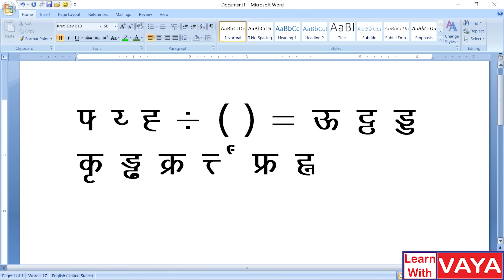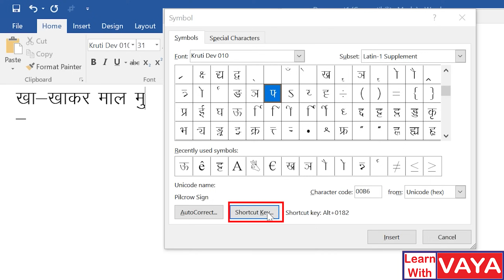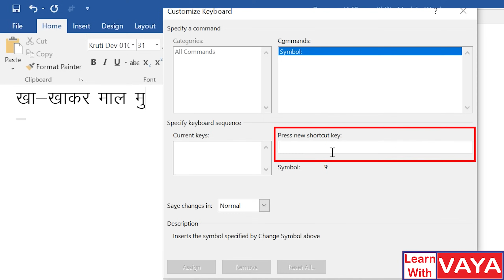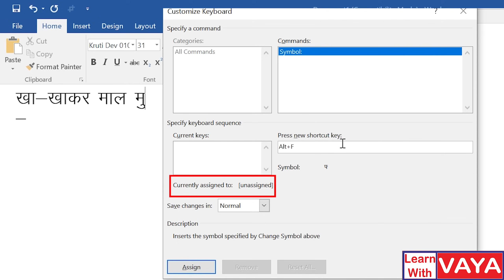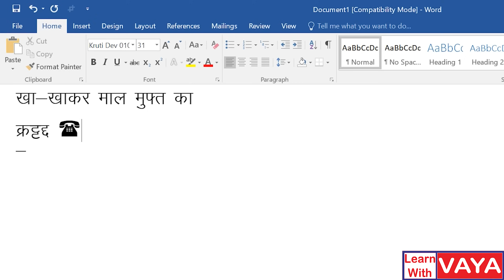Krutidev, Devlys Shortcut Keys | kruti dev hindi typing Alt Code | Special character in hindi typing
* हिन्‍दी टायपिंग में केरेक्‍टर कोड याद करने की जरूरत नहीं (टायपिंग परीक्षा या अन्‍य परीक्षा के लिये नहीं)

(Not for any Typing Exam or any other exam - किसी भी टायपिंग परीक्षा या अन्‍य परीक्षा के लिये नहीं)

* यह तरीका Typing Exam / Typing Test या अन्‍य किसी भी टायपिंग परीक्षा / टायपिंग टेस्‍ट में बिल्‍कुल भी लागू (apply) नहीं होगा।   यह उन लोगों के लिये मददगार होता है जिनका टायपिंग का काम है और प्रतिदिन जिन्हें कई-कई पेज टाईप करना होते हैं।  इस विडियो का उद्देश्‍य टायपिंग का काम/जॉब करने वालों को उनके काम में मदद करना है ताकि वे अपना काम फास्‍ट कर सकें। (Fast Typing Work)
* यह एक MS Word का ऑप्शन है और सामान्यत: Typing Exam में MS Word में टायपिंग नहीं कराई जाती है यदि Exam MS वर्ड में भी हो रही है तो भी कोड ही याद करें।

In this video, I have taught how to enter special characters in Hindi typing without learning kruti dev Hindi typing Alt Code.  There is no need to learn Alt Code For Typing Special Character Code in Hindi for Krutidev and Devlys Fonts for Hindi Typing in MS Word.  Shortcut Keys can be assigned for Special character code in Krutidev and Devlys Fonts for Hindi Typing.  If you want to know how to learn Hindi Typing please write in the comment box.
With this trick, no Hindi Typing Key Code Combinations are required anymore in Microsoft Word in Hindi Typing.  Now you can type Effortless Hindi Typing Special Character Code with the help of Shortcut Keys assigned.

This method is not for the Typing Exam or any Typing Test. It is helpful only to those people who have typing work and who have to type multiple pages daily.

* यह तरीका किसी भी टायपिंग परीक्षा या टायपिंग टेस्‍ट के लिये नहीं है।  यह सिर्फ उन लोगों को मददगार होता है जिनका टायपिंग का काम होता है और जिन्‍हें प्रतिदिन कई-कई पेज टाईप करना होते हैं।

Amit Vaya (अमित वया)
Vaya Computers (वया कम्‍प्‍यूटर्स)